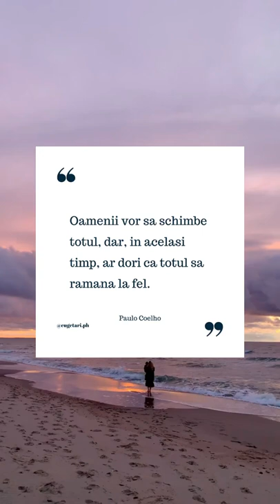Citate despre viata.